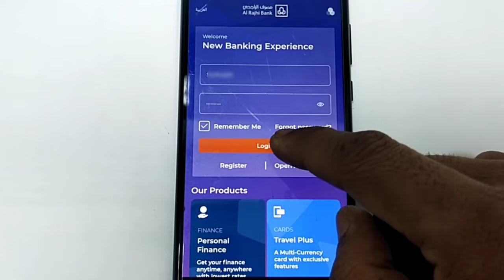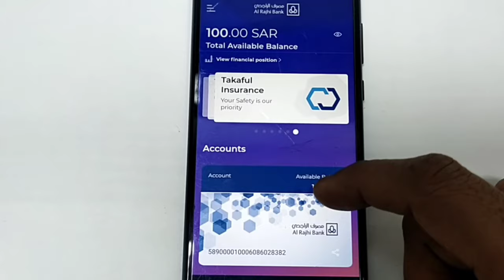Update Al Rajhi Atm Card Online | Al Rajhi Atm Update Kaise Karen | iaihindi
Is Video Me Bataya Hun Ki Al Rajhi
Atm Card Ko Online Update
Kaise Karen.